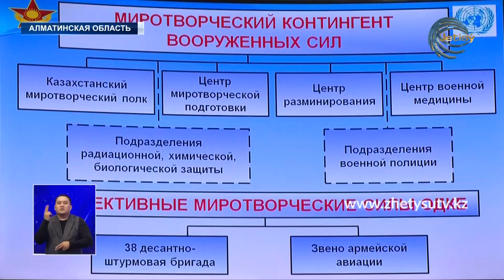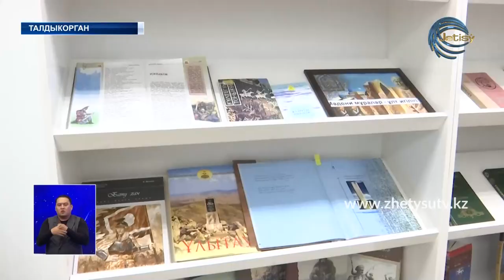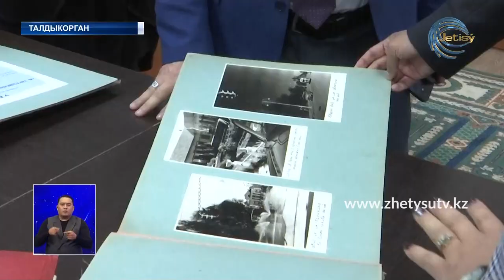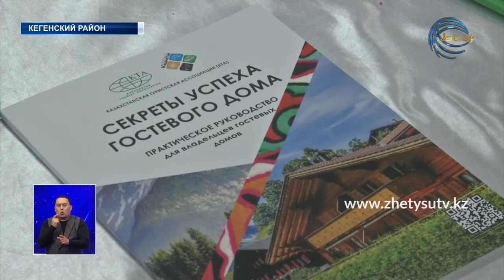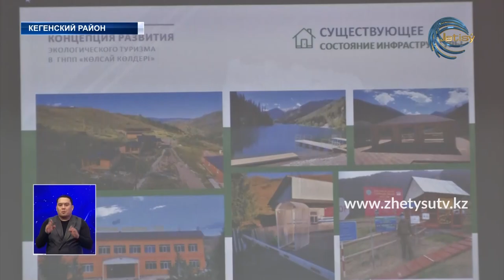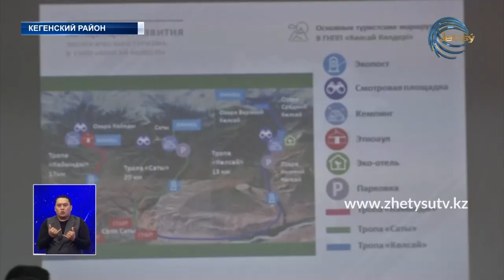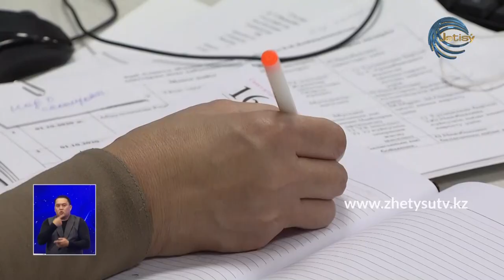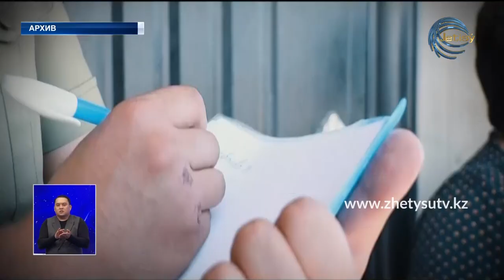НОВОСТИ ЖЕТЫСУ (08.10.20) 21:30